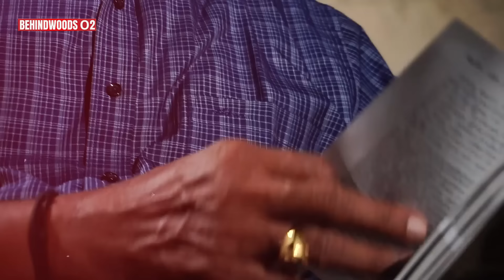பயங்கர பாதுகாப்பை மீறி தப்பிய ஆட்டோ சங்கர்..! TWIST உடைக்கும் RETD. DIG ராமச்சந்திரன் பேட்டி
ஆட்டோ ஷங்கர் சிறையில் இருந்து தப்பிய சம்பவம் குறித்து RETD. DIG ராமச்சந்திரன் பேட்டி